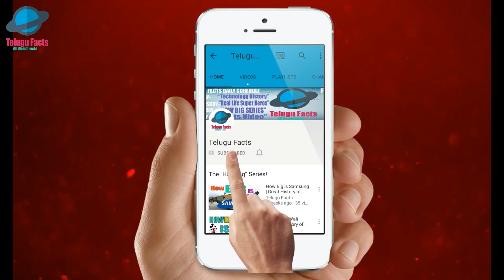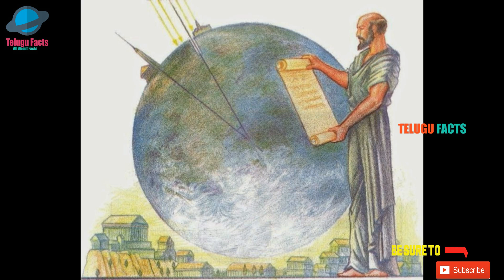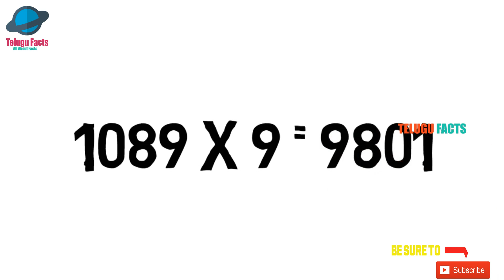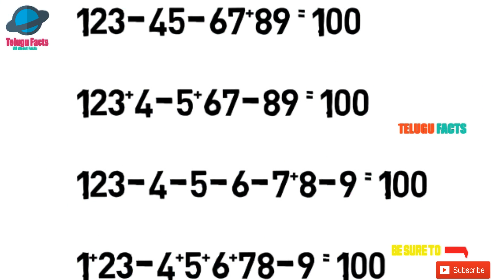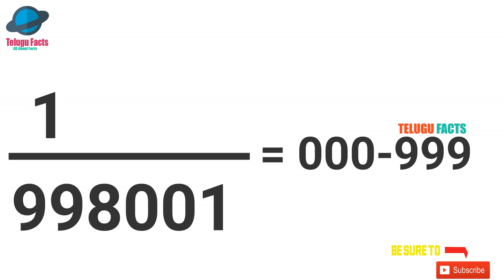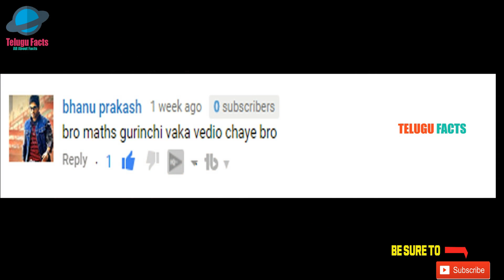Interesting Facts about Maths in Telugu, Interesting Facts about Maths, Interesting Math Facts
interesting facts about maths in telugu by telugu facts and also interesting math facts and cool math facts in telugu also we have collected amazing facts about maths in telugu by telugu facts.

interesting facts about maths in telugu and also interesting facts in maths and also math fun facts and maths triva also facts on maths so why late just enjoy the video :)

interesting facts about maths and amazing facts about maths in telugu also facts on maths and math fun facts and many more  in telugu only facts in telugu by telugu facts.

About:  TeluguFacts is a YouTube channel, Where you can know amazing facts and also have fun and also know the greatness of India.

!!! JAI HIND !!!